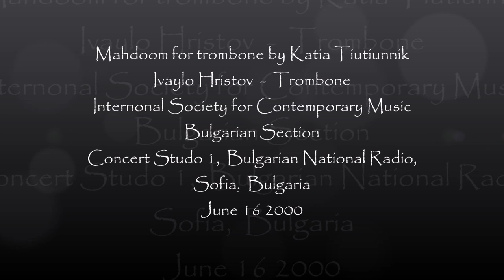Mahdoom for trombone by Katia Tiutiunnik, performed by Ivaylo Hristov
This is a live recording of the Bulgarian premiere of Mahdoom for trombone by Katia Tiutiunnik, performed by Ivaylo Hristov (trombone). This premiere took place on June 16 2000, in Concert Studio 1, Bulgarian National Radio, Sofia, Bulgaria,  as part of the Bulgarian section of the International Society for Contemporary Music Festival.